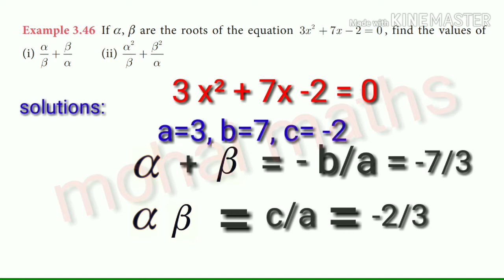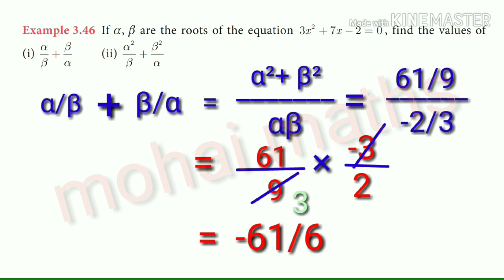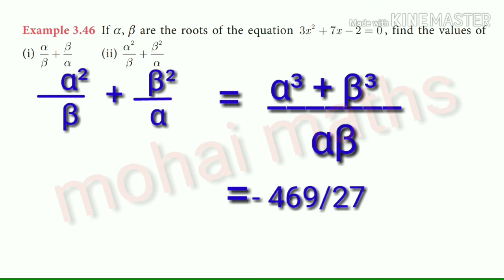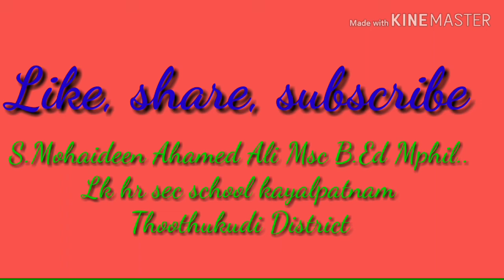10Th maths Algebra ,Example 3.46/New book example 3.45